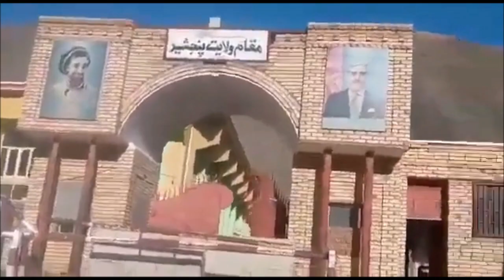▶️ Afganistán: los talibanes se hacen con el control del Valle de Panjshir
Los talibanes anunciaron este lunes el fin de la guerra en Afganistán tras haberse hecho con el control del emblemático Valle de Panjshir, último reducto de la resistencia anti talibán, donde se habían atrincherados combatientes locales leales a Ahmad Massoud, hijo del legendario "León de Panjshir" que luchó contra la ocupación soviética, así como cientos de antiguos miembros del ejército afgano y el que fuera vicepresidente del país, Amrullah Saleh. A pesar de que ayer reconocía haber sufrido importantes bajas, el denominado Frente de Resistencia Nacional afirmó hoy que sus combatientes seguían resistiendo en las montañas que rodean el valle.